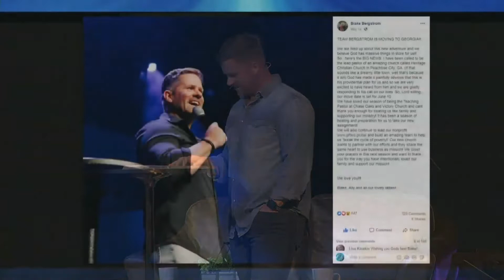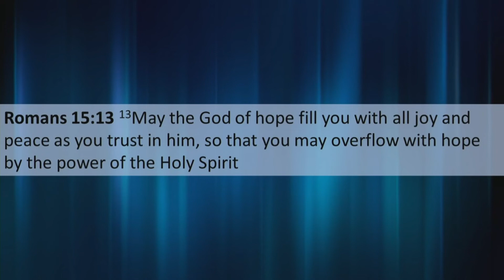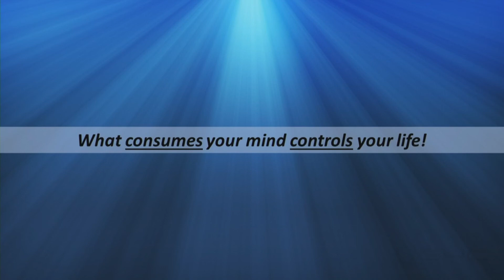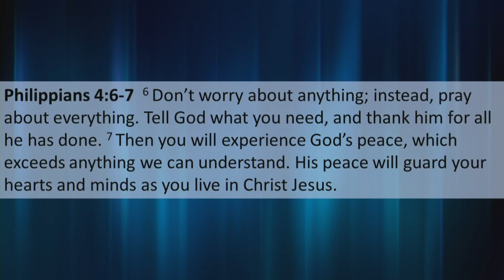May 19th, What Now? Sermon